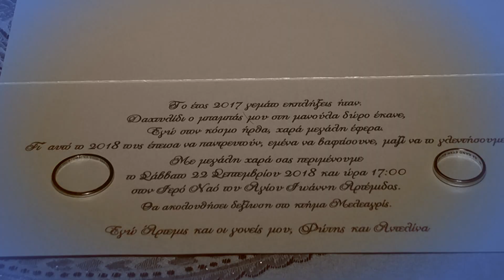ΦΩΤΗΣ & ΑΝΤΕΛΙΝΑ VIDEO CLIP ΓΑΜΟΥ must event studio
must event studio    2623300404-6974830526